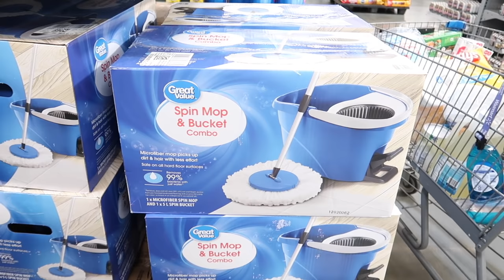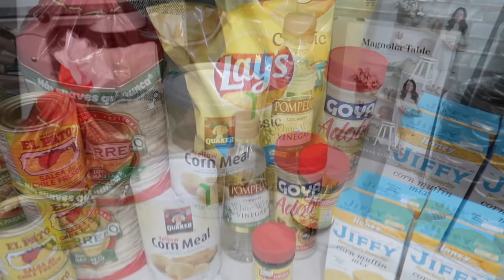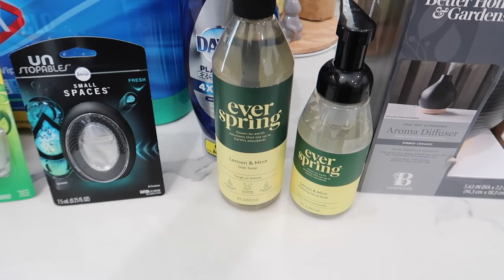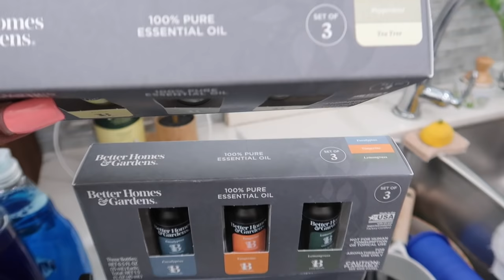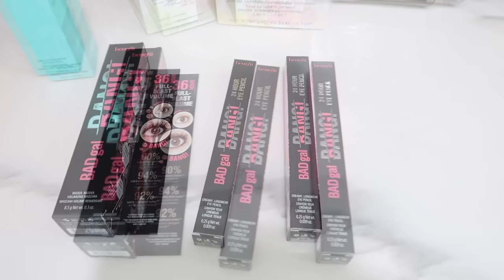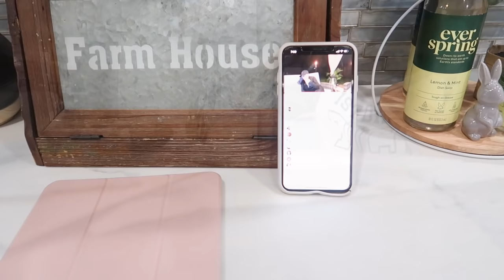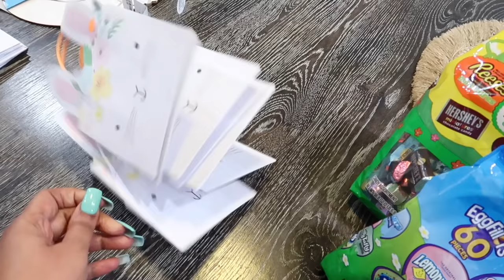BUSY MOM VLOG | COOKING | LARGE WALMART HAUL | EASTER BASKETS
💌WE LOVE MAIL:
Shanthi’s Lifestyle